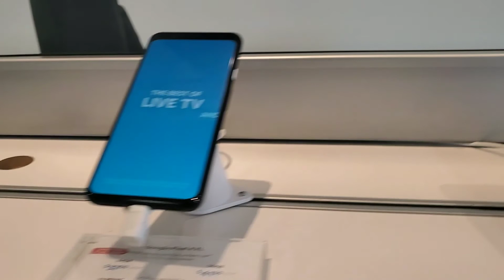EASY AND DELICIOUS BANANA BREAD | AGE GAP COUPLE